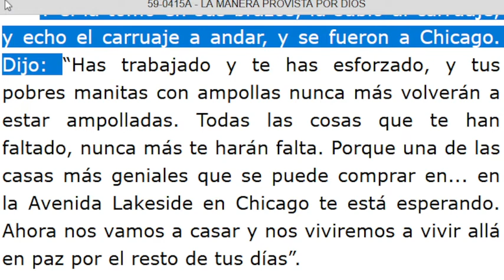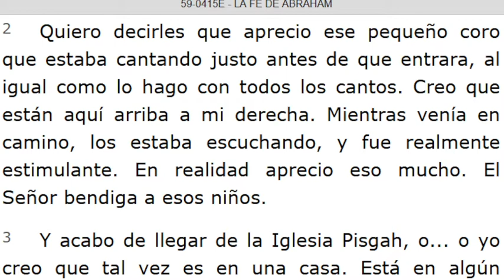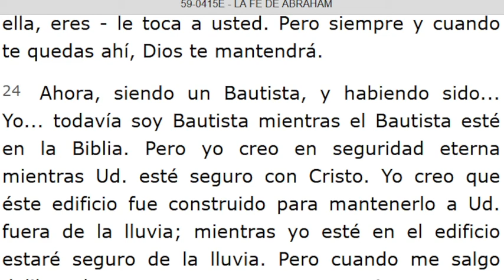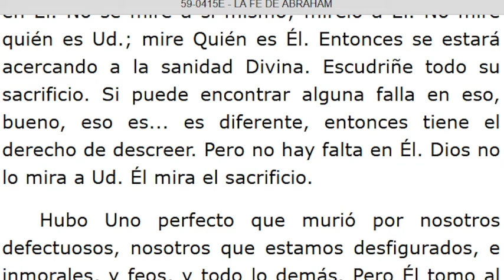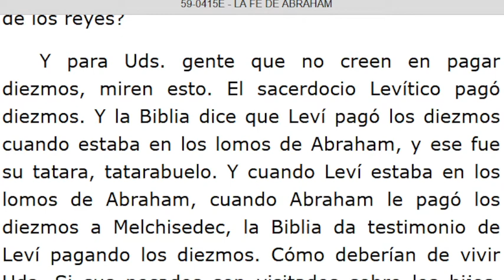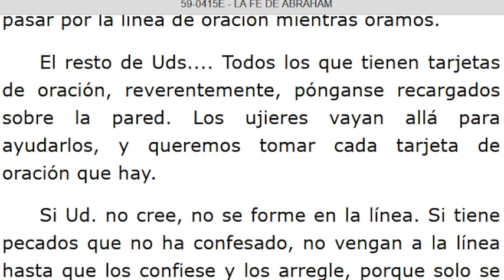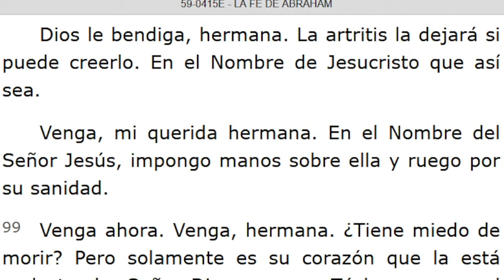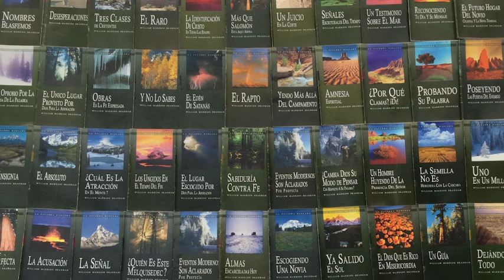LECTURA DE LOS MENSAJES DEL PROFETA !!ELIAS!! WILLIAN MARRION BRANHAM DESDE EL AÑO 1947 Hasta1965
J e r e m i a s   50:
28. VOZ DE LOS QUE HUYEN  y ESCAPAN DE LA TIERRA  DE BABILONIA, PARA DAR EN SION LAS NUEVAS DE LA  RETRIBUCIÓN DE JEHOVÁ NUESTRO DIOS, DE LA VENGANZA DE SU TEMPLO.

=== INICIA: LA MANERA PROVISTA POR DIOS - 59-0415A... Párrafo: 61...TERMINA Párrafo: 71...
=== INICIA: LA FE DE ABRAHAM - 59-0415E...TERMINA Párrafo: 102...
=== INICIA: EL OMNIPOTENTE - 59-0416...TERMINA Párrafo: 05...